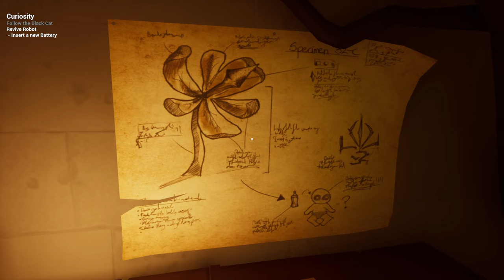LEAVE ME ALONE BABY!!! | Baby in Yellow (Black Cat) #1